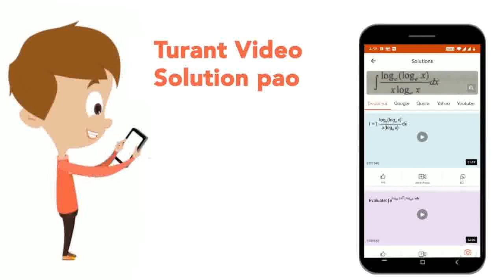What kind of reaction occurs when electricity is passed through water? | CLASS 10 | NSO QUESTION...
What kind of reaction occurs when electricity is passed through water?
Class: 10
Subject: CHEMISTRY
Chapter: NSO QUESTION PAPER 2020 SET 1
Board:IIT JEE

👉 Have Any Query? Ask Us.